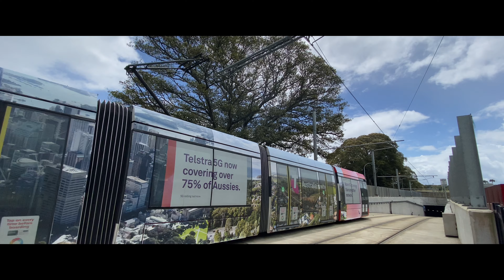L2 & L3 Tram Spotting @ Moore Park.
L2 & L3 Tram Spotting | Moore Park AU.

Plus extra footage of Citadis X05 Trams testing along the L1 Dulwich Hill branch line at Paddy's Market's Tram Stop.

📍Moore Park & Sydney CBD AU

⚠️ We are in caretaker mode until the end of June 2022 while we are preparing our operations back to the United States,

Therefore limited number of on screen graphics and Ending titles will occur. ⚠️

Links in the homepage our channel.

paddy's market sydney
sydney australia
market city sydney
sydney chinatown